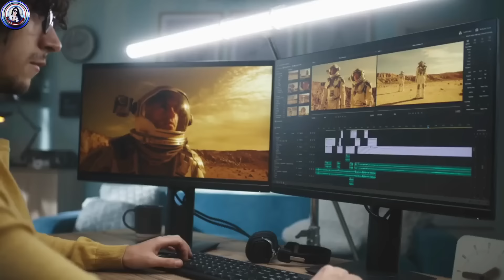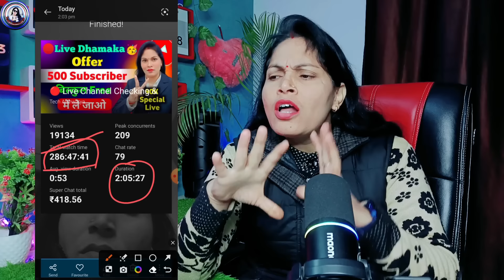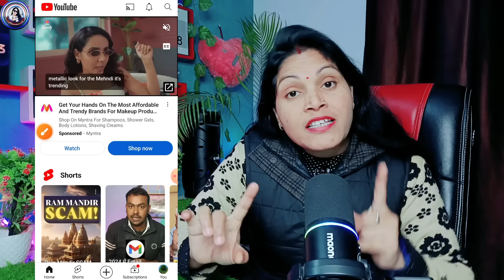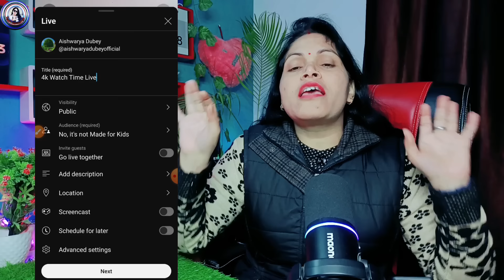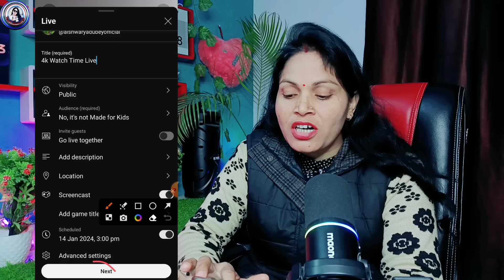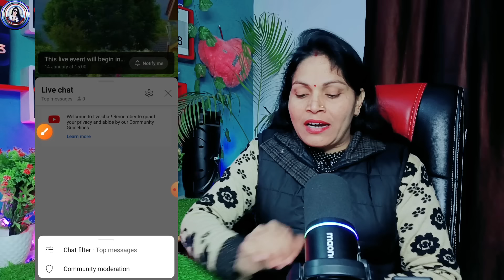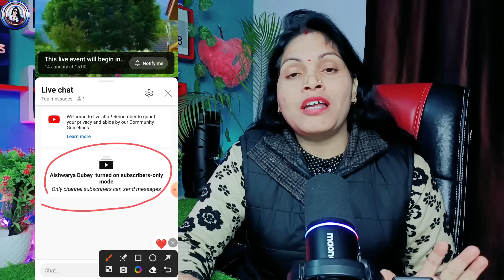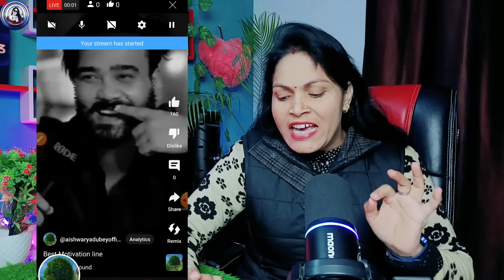4k WT Mobile से 🥳 4000 hours watch time kaise complete kare | how to complete 4000 hours watch time📈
4k WT Mobile से 🥳 4000 hours watch time kaise complete kare | how to complete 4000 hours watch time

4000 hours watch time kaise complete kare
watch time kaise badhaye
tech aishwarya
aishwarya tech
4000 watch hours youtube
how to complete 4000 hours watch time in youtube
youtube watch hours 4000
watch time
watchtime in youtube kaise badhaye
4k watch time trick
watch time complete kaise kare
4k watch time kaise badhaye
watch hours kaise badhaye
4000 watch time kaise complete karen
4k watch time kaise complete karen

❤️ Aishwarya Dubey ❤️
From -ayodhya UP ( INDIA )